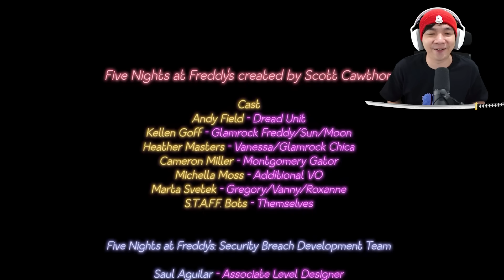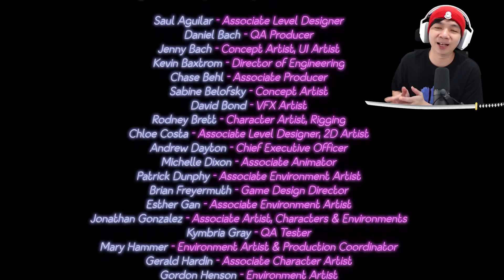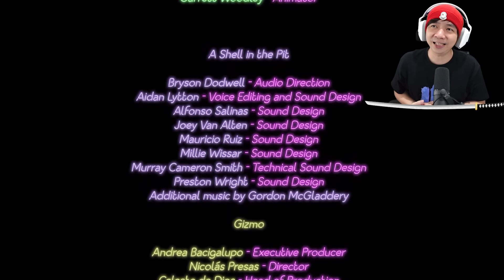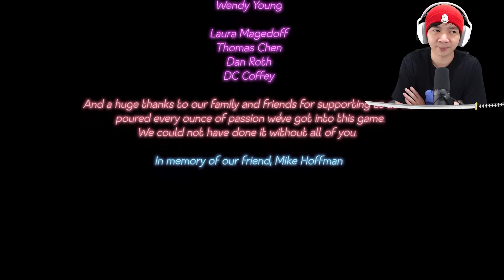Berpisah Dengan Freddy - Five Nights at Freddy's Security Breach ( FNAF ) Indonesia - (Ending 1)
Setelah kita mendapatkan matanya Roxy, sekarang di game Five Nights At Freddy's Security Breach yang satu ini, kita pasang matanya ke Freddy, setelah itu tidak terduga kita malah disuruh cepat keluar dan menyelesaikan gamenya, tapiiiii tidak segampang itu, karena gw belum puas dengan ending yang diberikan FNAF Security Breach yang satu ini, jadi gw harus tetap mencari ending ending yang lainnya lagi, ditunggu aja yah guys, gw akan coba mencari 6 ending yang lainnya lagi hehehe

Makasih Supportnya